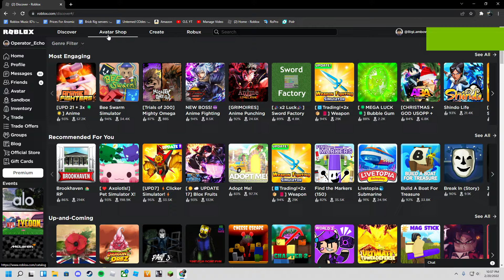Roblox: Roblox Catelog In A Nutshell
Game: Roblox